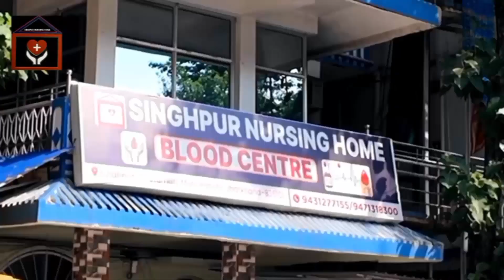Rahe || दुर्गा पूजा को लेकर थाना परिसर में हुई शांति समिति की बैठक।।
@SonaNewsIndia24Live Rahe

हेडलाइन, दुर्गा पूजा को लेकर शांति समिति की हुई बैठक
लोकेशन, राहे

रिपोर्टर, विनोद बनर्जी

ऐंकर, दुर्गा पूजा को लेकर राहे थाना परिसर में सोमवार को थाना प्रभारी फैज रब्बानी की अध्यक्षता में शांति समिति की बैठक सम्पन्न हुई। बैठक में दुर्गा पूजा  के दौरान शान्ति व्यवस्था, सौहार्द वातावरण बनाये रखने को लेकर सभी समुदाय के लोगों से विभिन्न पहलुओं पर चर्चा किए। थाना प्रभारी ने पूजा में शराब बंदी, साफ सफाई, यातायात व्यवस्था पर विशेष रूप से चर्चा किया गया। दुर्गा पूजा के दरमियान पूर्ण रूप से शराबबंदी रहेगा एवं क्षेत्र के सभी पूजा पंडालों के कमिटियों से आग्रह किया गया कि साउंड सिस्टम पर नियंत्रण रखेंगे, किसी भी तरह के असामाजिक भड़काऊ गाना नहीं बजाएं एवं वॉलिंटियर की तैनाती रखेंगे। असामाजिक तत्वों पर विशेष नजर रखने को कहा गया।  सोशल मीडिया पर भ्रामक खबर फैलाने वालों पर पैनी नजर रखने को कहा गया। इस दौरान विधि व्यवस्था से जुड़े कई मामलों पर चर्चा किया गया। महा सप्तमी  से विजया दशमी तक मांस मछली बिक्री पर प्रतिबंध रखने का अपील किया गया। मौके पर शांति समिति के सदस्य उपस्थित थे।